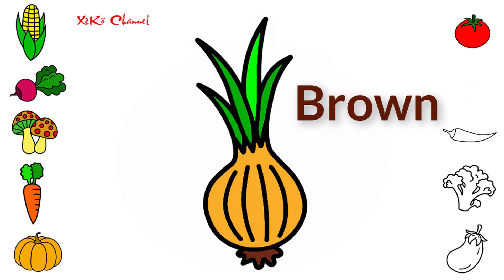Vẽ Rau Củ Quả Tuyệt Đẹp | How To Draw Fruit Vegetables For A Simple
Vẽ Rau Củ Quả Tuyệt Đẹp | Dạy Bé Vẽ Rau Củ Quả Và Tô Màu | How To Draw Fruit Vegetables For A Simple
Xêkô Channel